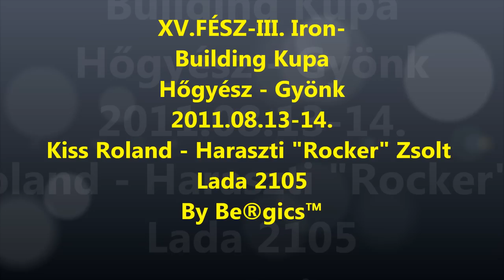Kiss Roland Haraszti "Rocker" Zsolt XV.FÉSZ-III. Iron-Building Kupa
Eredeti hanggal ;) Semmi zene, nincs meg akkor a fíling  xDDDDD
Mert a kocsihangja  hozzá tartozik a képhez!!!